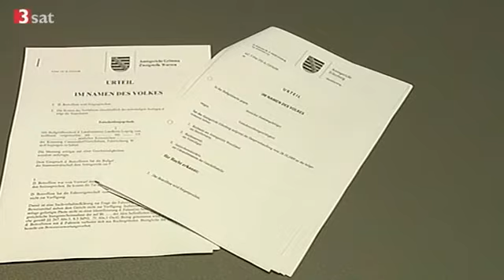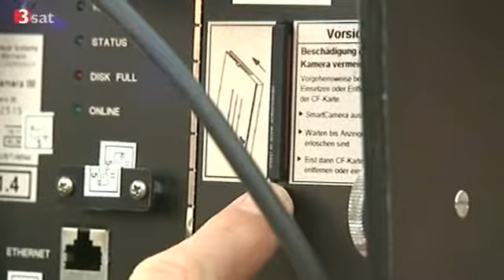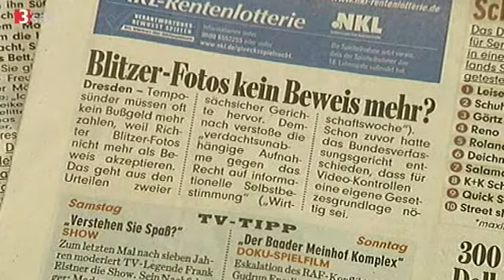Geschwindigkeitsüberwachung durch Videoaufzeichnung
Eine Entscheidung des Bundesverfassungsgerichts sorgt derzeit bei deutschen Gerichten für Verwirrung. In einem Beschluss vom 11. August 2009 (Aktenzeichen 2 BvR 941/08) entschieden die Hüter der Verfassung über die Beschwerde eines Mannes, der sich gegen eine Geschwindigkeitsmessung per Videoüberwachung wehrte.
Bei dieser Methode wurden von einer Brücke aus zunächst einmal alle durchfahrenden Autos gefilmt, wobei Kennzeichen und Fahrer auf dem Video erkennbar waren. Erst später wurde die Geschwindigkeit der Fahrzeuge anhand des Videos festgestellt und die Temposünder wurden belangt.

Die Begründung des Beschwerdeführers: Die Aufnahme verstoße gegen das Grundrecht auf informationelle Selbstbestimmung, vom Bundesverfassungsgericht selbst im Jahre 1983 aus den Artikeln 1 und 2 des Grundgesetzes im bekannten "Volkszählungsurteil" hergeleitet.

Dieses Recht besagt unter anderem, dass niemand von der staatlichen Gewalt ohne gesetzliche Grundlage gefilmt werden darf. Somit bedürfte es auch für eine pauschale Geschwindigkeitsmessung per Videokamera einer gesetzlichen Grundlage. Die Ordnungsbehörde aus Mecklenburg-Vorpommern sah diese Grundlage in einem Ministeriumserlass, doch die Verfassungsrichter entschieden, dass eine solche verwaltungsinterne Vorschrift nicht dem Gesetzesvorbehalt genügt und verwiesen den Fall zurück an das erstinstanzliche Amtsgericht Güstrow, von dem der Beschwerdeführer zuvor verurteilt wurde. Dieses muss nun entscheiden, ob eine andere gesetzliche Grundlage existiert, aufgrund der die Polizei die Videomessung hätte durchführen dürfen.

Findet es keine solche - wovon auszugehen ist - so durfte die Videomessung nicht durchgeführt werden und ist somit aller Wahrscheinlichkeit nach als Beweis vor Gericht nicht verwertbar. Und mangels anderer Beweise wird der Angeklagte im Ordnungswidrigkeitenverfahren freizusprechen sein.

Viele Gerichte, die ähnliche Fälle zu entscheiden haben, beziehen nun die Entscheidung des Bundesverfassungsgerichts in ihre Rechtsprechung mit ein. Geschwindigkeitsmessungen per Video, die nach derselben Methode erfolgen, wie in dem Fall, über den das Bundesverfassungsgericht entschieden hat, seien rechtswidrig und als Beweis nicht verwertbar
(z. B. OLG Oldenburg, Aktenzeichen Ss Bs 186/09). Die Folge: Freispruch für Verkehrssünder. Bußgelder mussten in diesen Fällen nicht gezahlt werden.

Im Fall, über den das Bundesverfassungsgericht entschieden hat, filmten Kameras alle durchfahrenden Autos identifizierbar. Der Ordnungsbeamte stellte später anhand der Aufnahmen etwaige Geschwindigkeitsverstöße fest.

Es gibt jedoch auch Videomesssysteme, die nach einem anderen Prinzip arbeiten, nämlich mit einer Übersichtskamera, die zwar pauschal alle durchfahrenden Fahrzeuge filmt, die Kennzeichen und Fahrer sind aber auf diesem Bild aber nicht erkennbar. Erst wenn anhand der ersten Videobilder ein Geschwindigkeitsverstoß festgestellt wird, wird eine zweite Kamera zugeschaltet, auf der das Fahrzeug identifizierbar aufgenommen wird.

Der Unterschied dieser Videomesssysteme ist, dass bei letzteren vor der identifizierbaren Aufnahme bereits der Verdacht besteht, dass ein Autofahrer die Geschwindigkeit überschritten hat. Dieser Fall ist nach Ansicht vieler Amtsrichter legal, denn dafür gebe es Vorschriften in der Strafprozessordnung, die auch im Ordnungswidrigkeitenverfahren gelten und die Videoaufnahmen erlauben. Einige Juristen haben jedoch Zweifel, ob diese Vorschriften bei der Verkehrsüberwachung anwendbar sind.